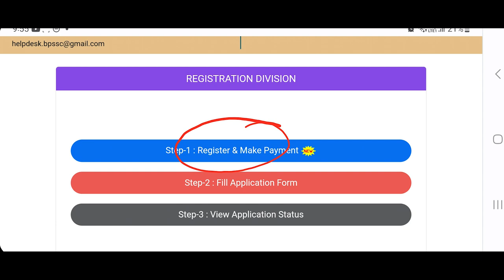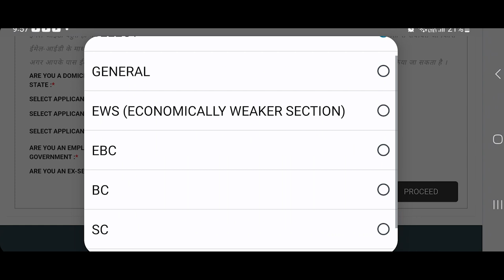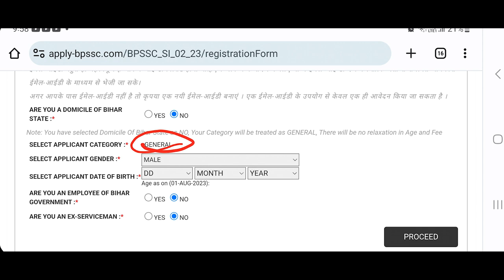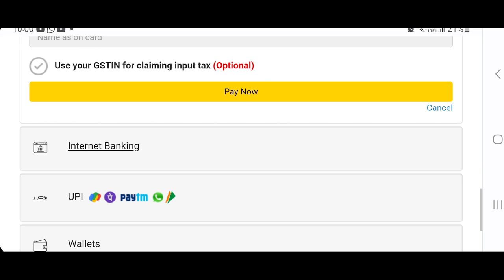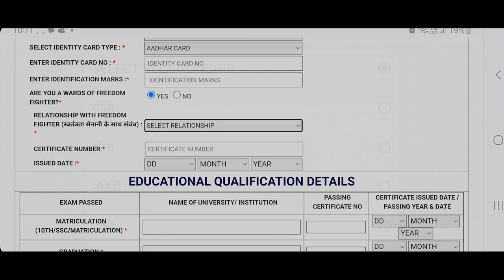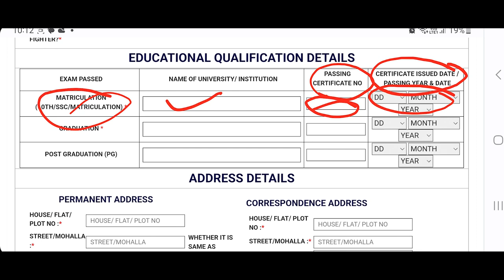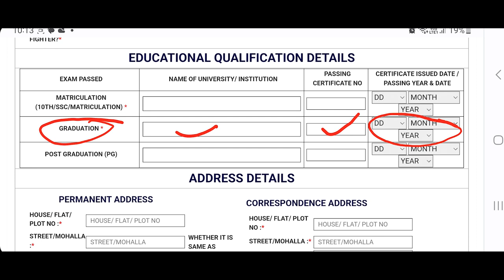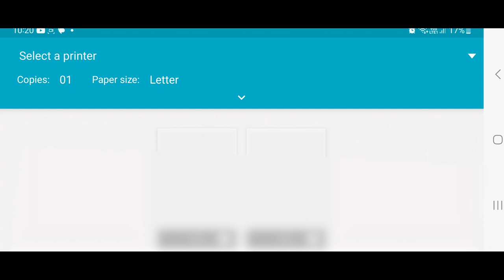Bihar Daroga Online Form 2023 Kaise Bhare Mobile Se | How to fill Bihar Daroga Online Form 2023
In this video I talk about How to fill Bihar Police SI Online Form 2023 by Mobile Step by step full process. Bihar Police SI Ka Form Kaise Bhare Apne Mobile Se. How to upload photo and signature in Bihar Police SI Form fill up 2023. Bihar Police BPSSC Sub Inspector SI Online Form 2023.

Bihar Police BPSSC Sub Inspector Recruitment 2023 Apply Online for 1275 SI Post: Bihar Police Subordinate Services Commission (BPSSC) has released the Sub Inspector SI notification for the recruitment of 1275 Post 2023. All the candidates who are interested in this BPSSC Advt No 02/2023 Police Sub-Inspectors in Home (Police) Dept., Govt. of Bihar Recruitment 2023 Can Apply Online 05/10/2023 to 05/11/2023.

Video timeline
00:00 Video Short Intro About Bihar SI Vacancy 2023
00:42 Bihar Police SI Online Form 2023 Kaise Bhare
02:29 Bihar Police SI Form Apply Payment Process
04:01 How to fill Bihar Police SI Online Form 2023
06:34 Bihar SI Form Educational Qualification
08:30 Bihar Daroga Online Form 2023 Photo and Signature
09:51 Page preview and final submit print out